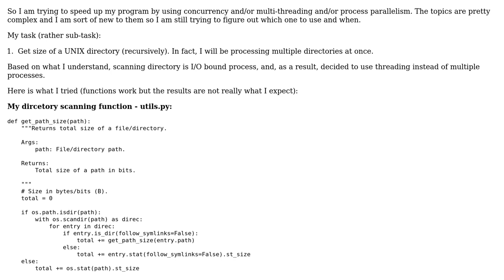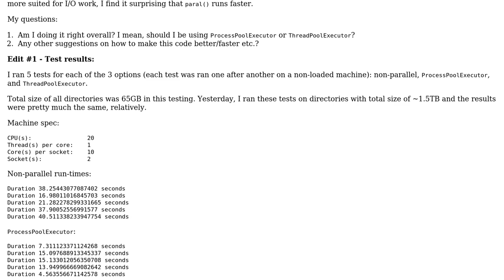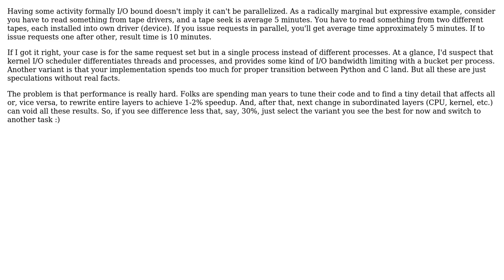How can I improve the speed of scanning multiple directories recursively at the same?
Software Engineering: How can I improve the speed of scanning multiple directories recursively at the same?

With thanks & praise to God, and with thanks to the many people who have made this project possible! | Content (except music & images) licensed under CC BY-SA | Music | Images & others | With thanks to user Tfry user tera_789 user Netch user gnasher729 and the Stack Exchange Network Trademarks are property of their respective owners. You are responsible for your own actions.